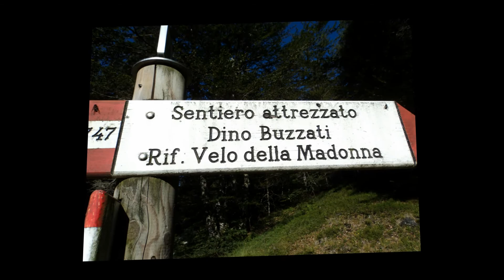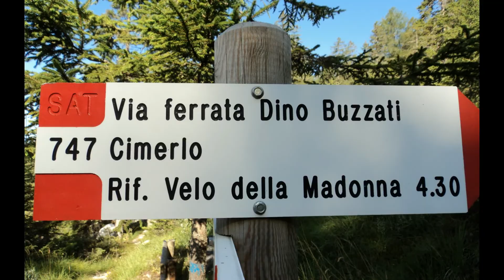ferrata dino buzzati